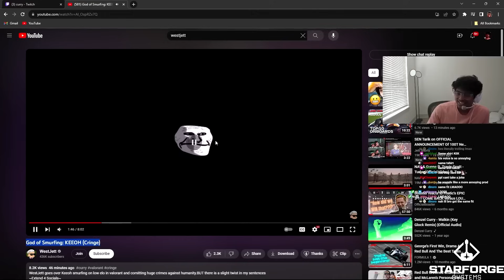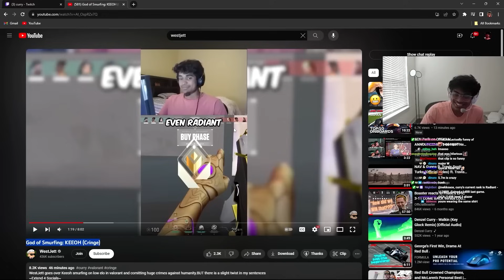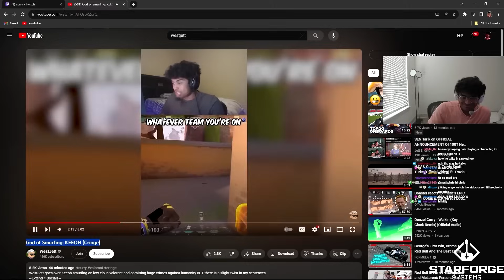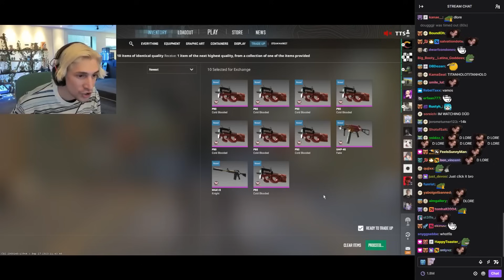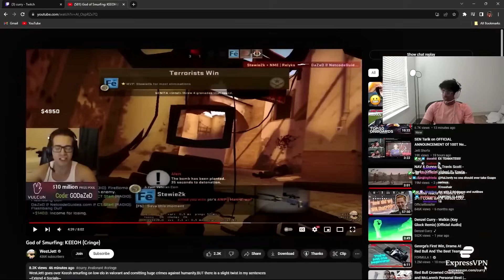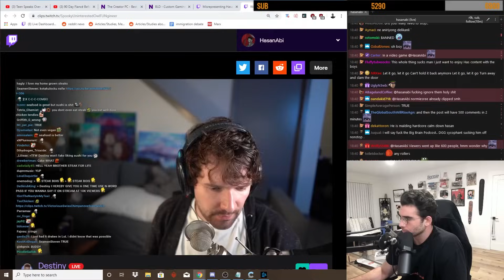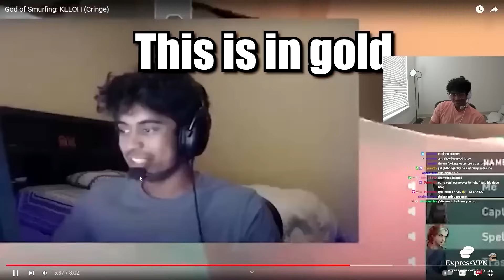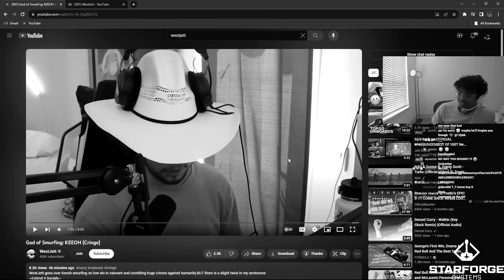The God of Smurfing Disses Me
WestJett goes over Curry's reaction to the God of Smurfing and gives his reaction on top of it. Valorant is so incredibly dry of content that this is fun

valorant smurfing, smurfing valorant, valorant cringe, woohoojin, valorant iron to radiant, iron to radiant, iron to gold,